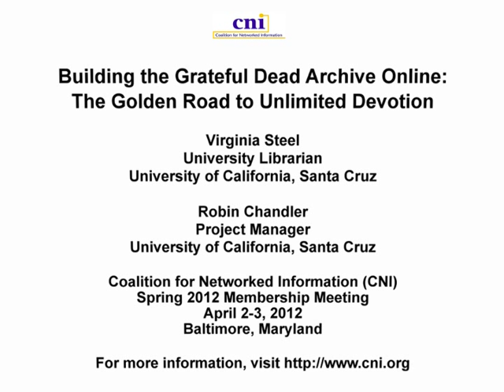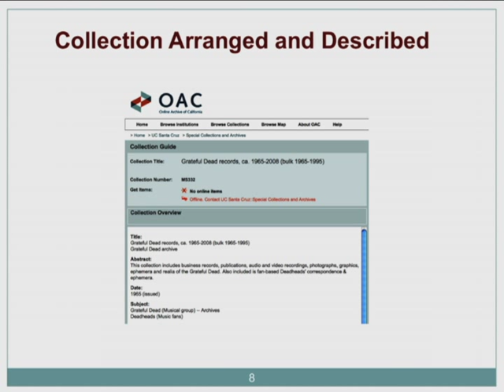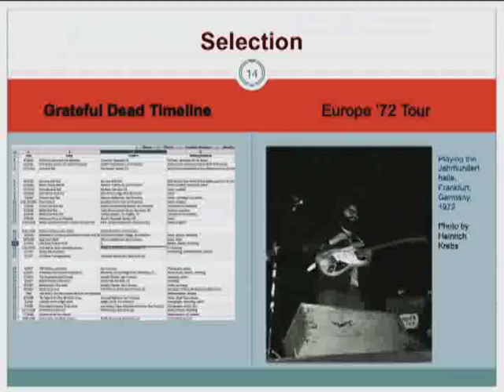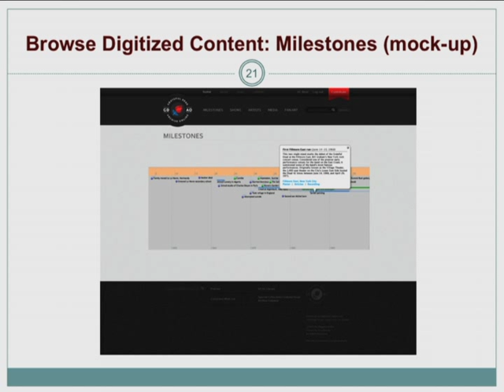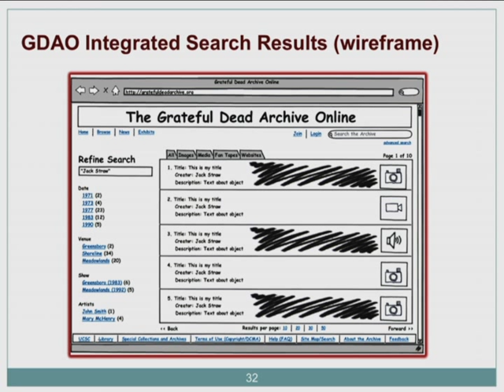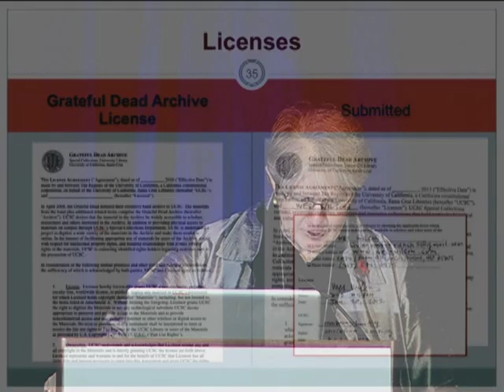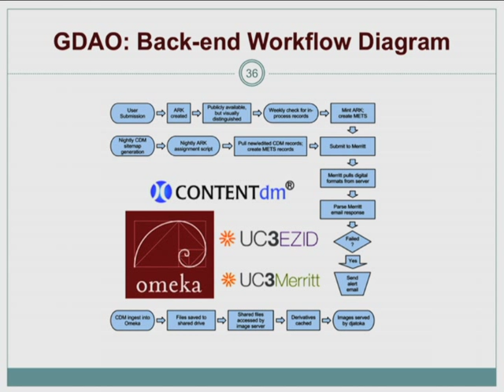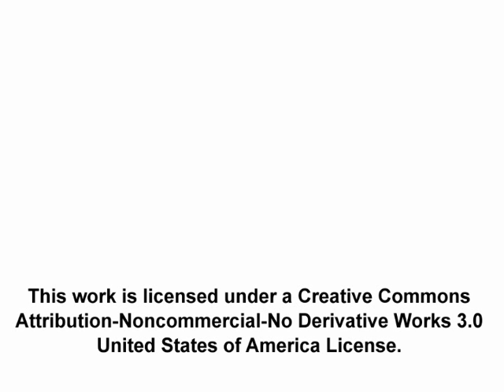CNI: Building the Grateful Dead Archive Online: The Golden Road to Unlimited Devotion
Virginia Steel
University Librarian

Robin Chandler
Project Manager

Building the Grateful Dead Archive Online: The Golden Road to Unlimited Devotion

Baltimore, Maryland